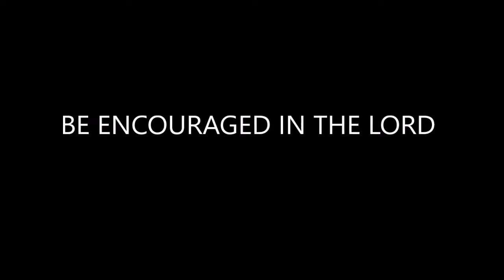BETHEL-GRACE FREE WILL BAPTIST CHURCH-Encouraged In The Lord-Bro Nathan Beasley